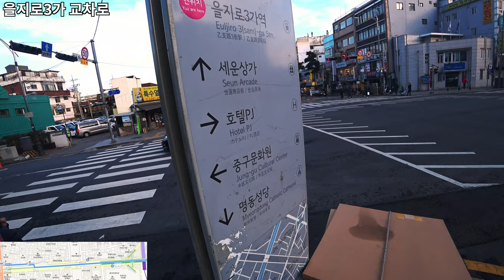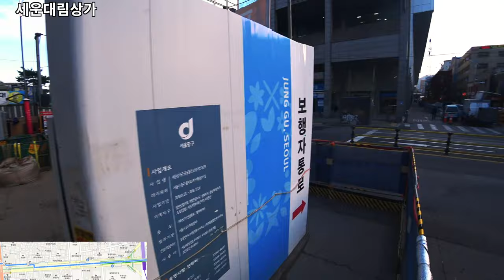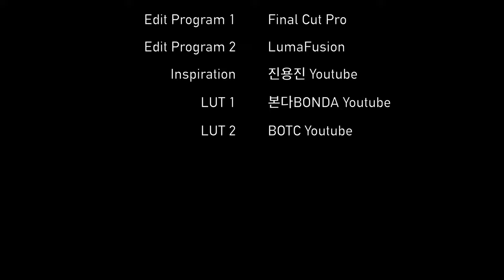을지로에서 동대문 두산타워까지 걸어가보기 | 고용노동청 본청 | 세운상가 | 굿모닝시티 | 헬로Apm | 밀리오레 | Euljiro | Dongdaemun | 4K | Ep.221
Intro [00:01 ~ 00:02]
고용노동청 본청~을지로~방산시장~훈련원공원~국립중앙의료원~동대문 두산타워 [00:03 ~ 00:07]
삼일대로 [00:08 ~ 01:08]
을지로3가 [01:09 ~ 02:59]
을지로3가역 교차로 [03:00 ~ 03:40]
을지로3가 [03:41 ~ 05:51]
을지로3가 교차로 [05:52 ~ 06:21]
을지로3가 [06:22 ~ 08:57]
세운대림상가 [08:58 ~ 09:36]
을지로4가 [09:37 ~ 11:18]
을지로4가역 지하보도 [11:19 ~ 12:46]
을지로4가 [12:47 ~ 15:35]
을지로5가 교차로 [15:36 ~ 16:32]
훈련원공원 [16:33 ~ 18:08]
국립중앙의료원 [18:09 ~ 19:36]
동대문역사문화공원사거리 [19:37 ~ 20:53]
동대문 굿모닝시티 [20:54 ~ 21:58]
동대문 헬로apm [21:59 ~ 22:43]
동대문 밀리오레 [22:44 ~ 23:15]
동대문 두산타워 [23:16 ~ 23:57]
Credits [23:58 ~ 24:07]

Intro [00:01~00:02]
The main office of the Employment and Labor Administration, Euljiro, Bangsan Market, Training Center Park, National Medical Center, Doosan Tower in Dongdaemun [00:03 ~ 00:07]
Samil dae-ro [00:08 ~ 01:08]
Euljiro 3-ga [01:09 ~ 02:59]
Euljiro 3-ga Station Intersection [03:00 ~ 03:40]
Euljiro 3-ga [03:41 ~ 05:51]
Euljiro 3-ga Intersection [05:52 ~ 06:21]
Euljiro 3-ga [06:22 ~ 08:57]
Sewoon Daerim Sangga [08:58 ~ 09:36]
Euljiro 4-ga [09:37 ~ 11:18]
Underground sidewalk at Euljiro 4-ga Station [11:19 ~ 12:46]
Euljiro 4-ga [12:47 ~ 15:35]
Euljiro 5-ga Intersection [15:36 ~ 16:32]
Training Center Park [16:33 ~ 18:08]
National Medical Center [18:09 ~ 19:36]
Dongdaemun History&Culture Park Intersection [19:37 ~ 20:53]
Dongdaemun Good Morning City [20:54 ~ 21:58]
Dongdaemun Hello Apm [21:59 ~ 22:43]
Dongdaemun Migliore [22:44 ~ 23:15]
Dongdaemun Doosan Tower [23:16 ~ 23:57]
Credits [23:58 ~ 24:07]

* Support : Online Youth Center
* Camera : Sony FDR-X3000, Insta 360 One X
* Edit Program : Final Cut Pro, LumaFusion